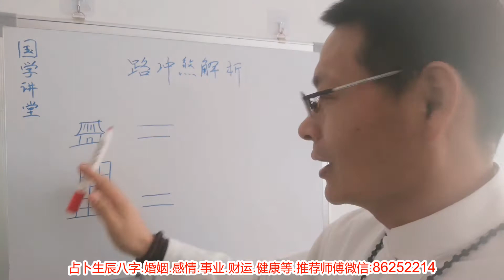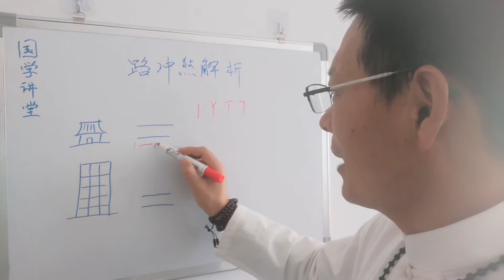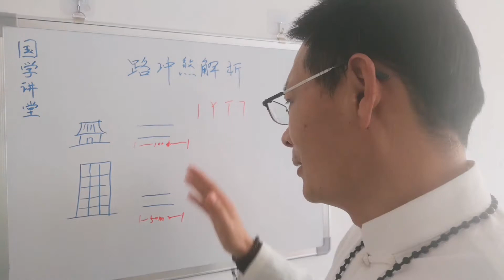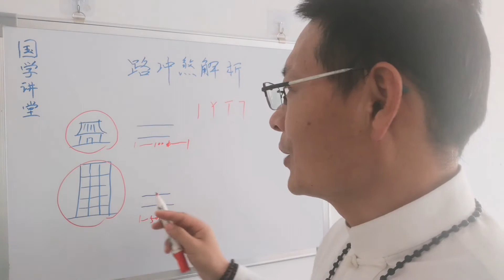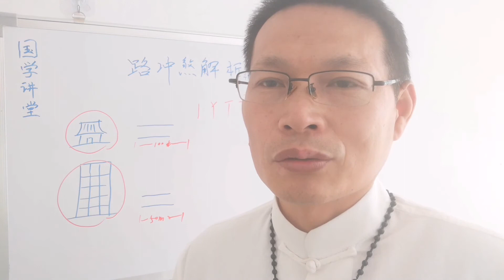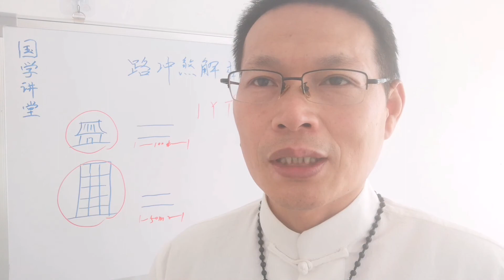易经风水：一条直路一条枪，解析路冲煞的风水玄机